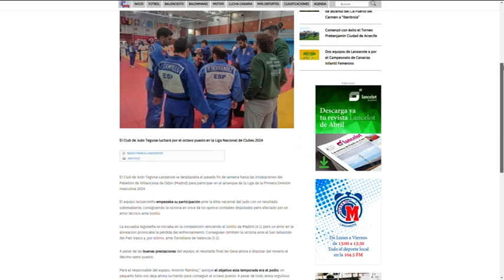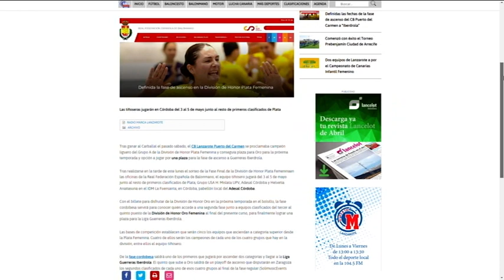Lo más top Marcador 02/05/2024